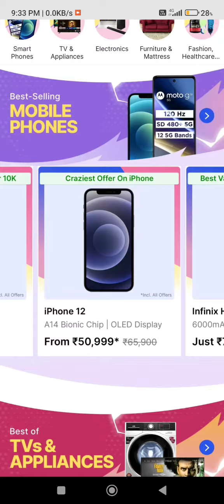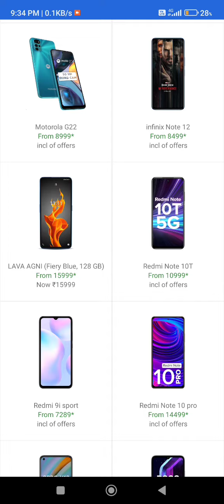Flipkart Big Saving Days CURTAIN RAISER DEAL Offers July 20 & 21 2022 Tamil